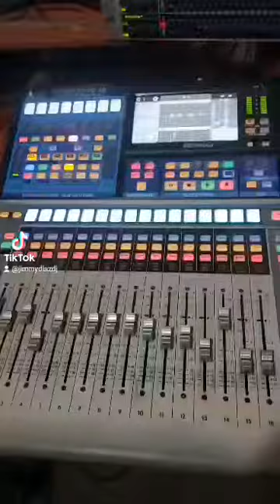El incomparable grupo campirano Leones de oriente.